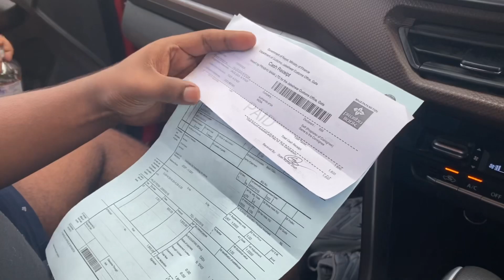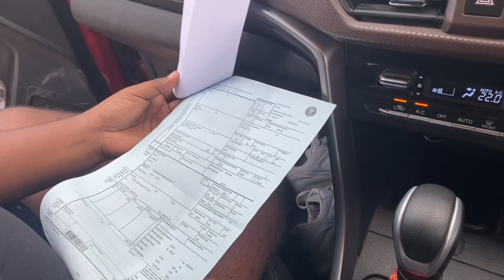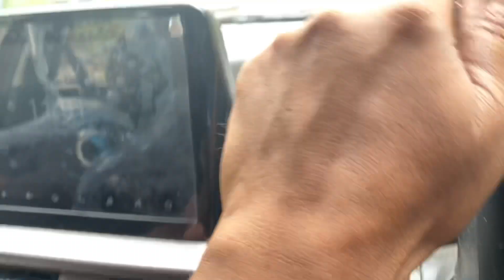Patna to Kathmandu By Sindhuli Highway & How To Get Nepal Bhansar Permit For Indians Day 1 Road Trip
Patna to Kathmandu By Sindhuli Highway & How To Get Nepal Bhansar Permit For Indians || Day 1 Road Trip || nepal nepalshorts nepaltrip nepalivlog roadtrip cartrip internationalride patna to kathmandu